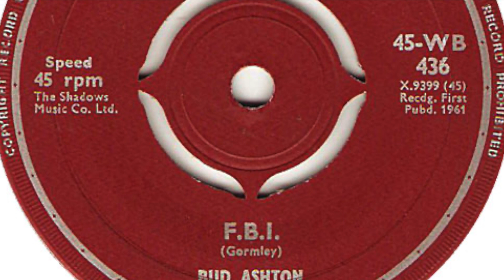Bud Ashton - F.B.I.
Bud Ashton was the recording name used in the late 50's and early 60's by various session musicians. They basically covered instrumental hits for the record label 'Embassy'. Featured here is the a-side of the single 'F.B.I. / Wheels' released on 'Embassy' in 1961.